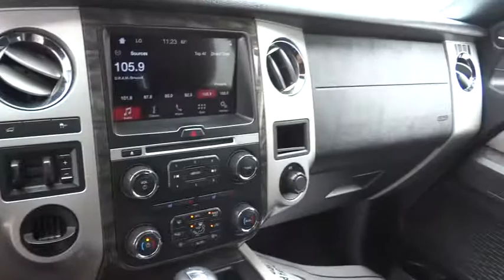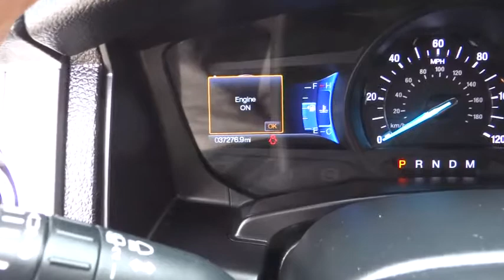2016 Ford Expedition EL Riverside, Fontana, Redlands, Rancho Cucamonga, Palm Springs, CA 00P9672R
2016 Ford Expedition EL
2016 Ford Expedition EL Limited - Stock#: 00P9672R - VIN#: 1FMJK1KT3GEF43525

Fairview Ford
292 North G St

FAIRVIEW FORD...WE'RE RIGHT OFF THE 215 FWY, WE'RE ALWAYS RIGHT ON THE PRICE !!! Thank you for taking the time to look at this good-looking 2016 Ford Expedition EL. When you say quality, Ford comes immediately to mind, and this Ford Expedition EL is no exception. This SUV is nicely equipped. A BETTER FORD EXPERIENCE WAITS FOR YOU AT FAIRVIEW FORD !!!